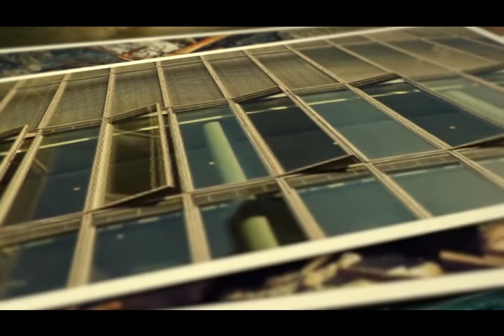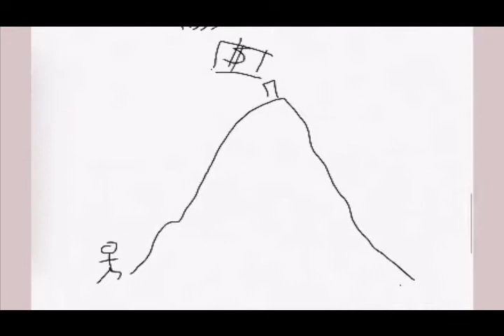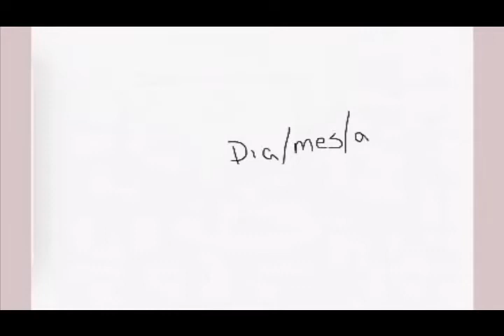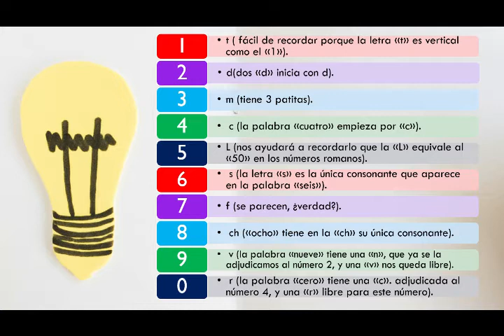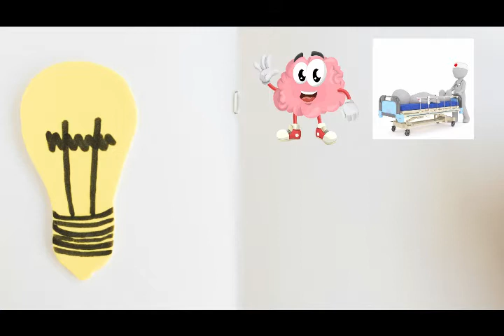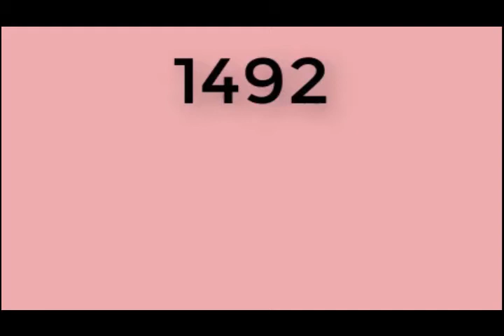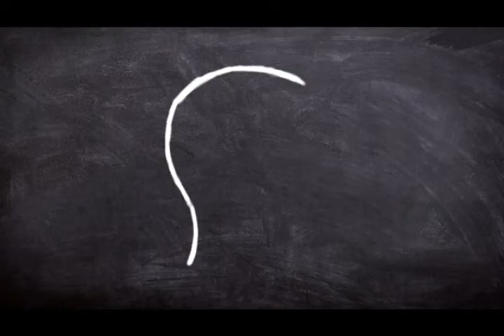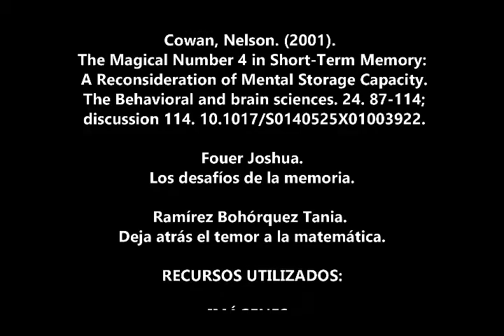Estrategia de memoria - Casillero Mental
ELABORADO POR:
Estudiantes Maestría en tecnologías de la información aplicadas a la educación
Laura Fernanda Garavito Martínez
Yuri Milena Sarmiento Martínez

Presentado a:
Luis Carlos Sarmiento

BASADO EN:

Campayo  Ramón.  Desarrolla una mente prodigiosa.

Cowan, Nelson. (2001).  The Magical Number 4 in Short-Term Memory: A Reconsideration of Mental Storage Capacity.  The Behavioral and brain sciences. 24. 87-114; discussion 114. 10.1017/S0140525X01003922.

Fouer Joshua. Los desafíos de la memoria.

Ramírez Bohórquez Tania.  Deja atrás el temor a la matemática.

RECURSOS UTILIZADOS:

IMÁGENES:
FREEPICK:
"Foto de Mano creado por freepik

SONIDOS:
Spring flower
The Mind Sweepers - Randd life - laid black
Vangelis petite fille - Mer

VIDEOCLIPS:

MOOVLY

-render-3d-rendering-557/

VIDEEZY:

-humano-giratorio-cargado-electricament
GOOGLE IMÁGENES - GIFS ANIMADOS:
2012/06/brindis.gif
MELODYLOOPS

VIDEOCLIPS:

MOOVLY

-render-3d-rendering-557/

VIDEEZY:

-humano-giratorio-cargado-electricament